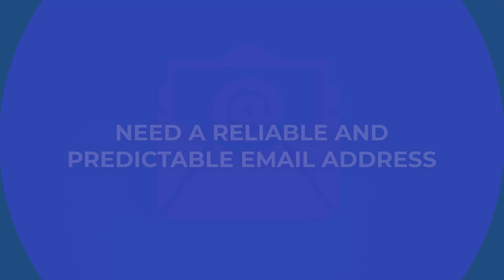Reliable Email is Essential During an Interview Process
Email seems too simple to be important, but it can reduce your chances of being hired if a couple of small things are not handled optimally. Discover why a reliable and regularly checked email is crucial for your job hunt. Learn to optimize your communication for prompt, professional interactions with potential employers. Watch our short video now!

Timestamps:
0:00 — Introduction
0:15 — Reliability is key
1:33 — Wrapping up

🔻ABOUT US🔻

To align the right talent, with the right opportunity, at the right time.  Every time.
Our focus is recruiting Sales & Sales Leadership for the technology industry. What makes us unique from other recruiting firms that march customers through their process is the personalized and customer-first approach that we take with our clients and candidates.

Brock Boyd
Career Management Inc. (CMI)
8130 Boone Blvd, Suite 330
Vienna, VA 22182

🔻FOLLOW US 🔻

🔻CREDITS🔻